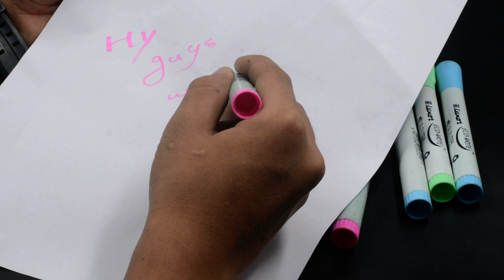Luxor Gloliter Marker Pen